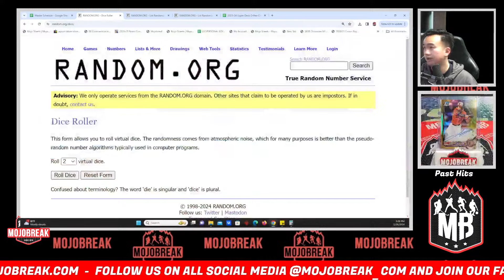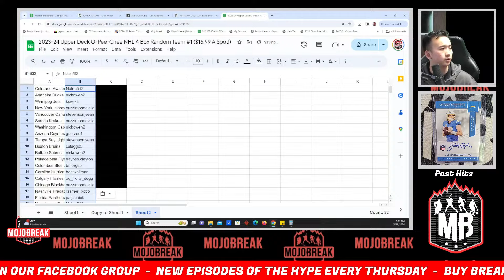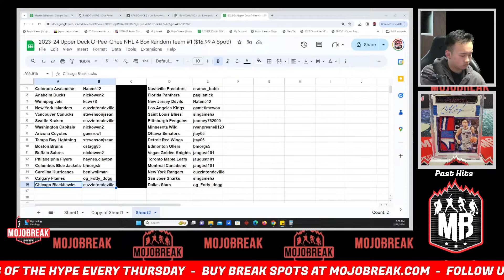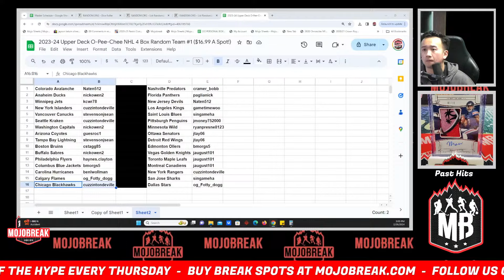Draw Results - 2023-24 Upper Deck O-Pee-Chee NHL 4 Box Random Team #1 ($16.99 A Spot!) - 2.26.24